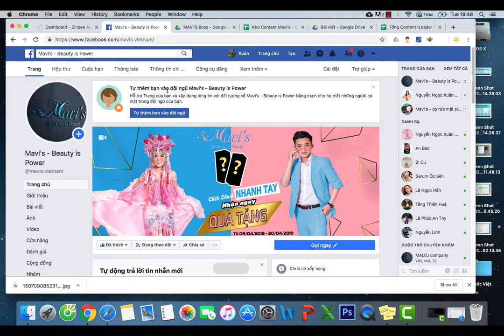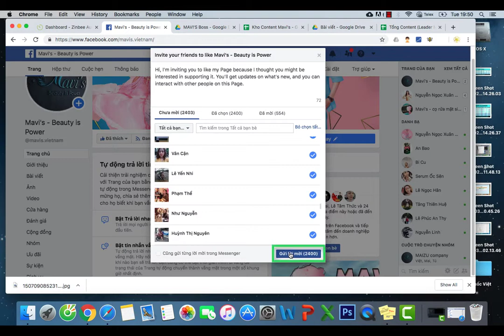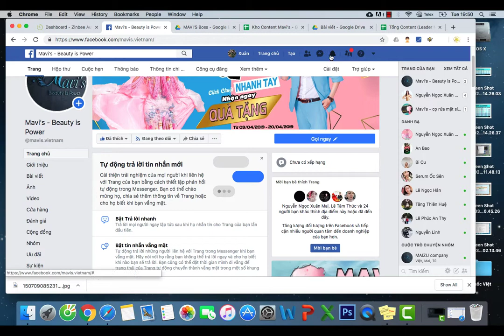Hướng dẫn cách mời tất cả bạn bè like Fanpage trên Facebook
Mavi's - THƯƠNG HIỆU MỸ PHẨM HÀNG ĐẦU VIỆT NAM
Mavi's - THƯƠNG HIỆU MỸ PHẨM SỐ 1 VIỆT NAM
Mavi's - Doanh nghiệp tiêu biểu Châu Á - Thái Bình Dương 2019